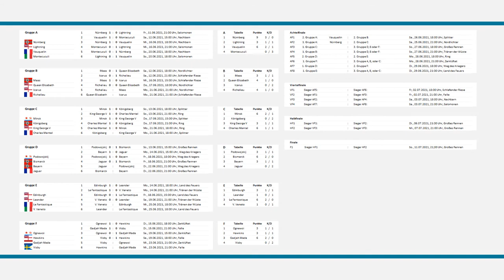Charles Mantel - Minsk | World of Warships - European Championship 2021 (WoWs EM / EC)